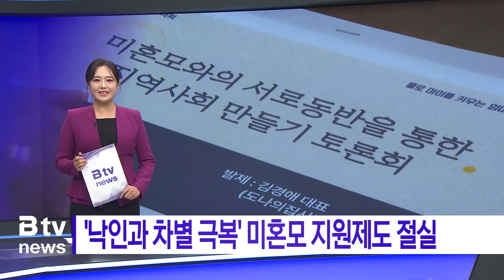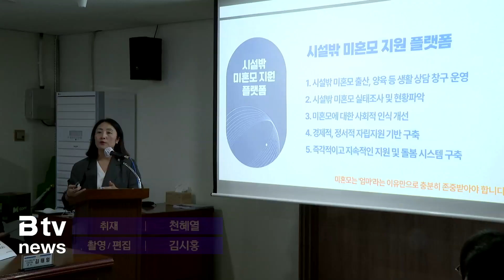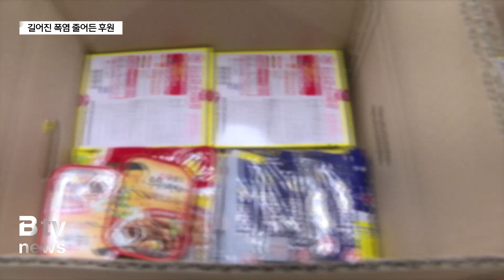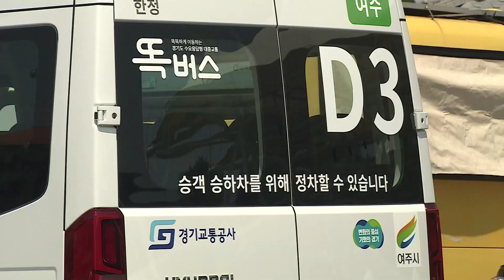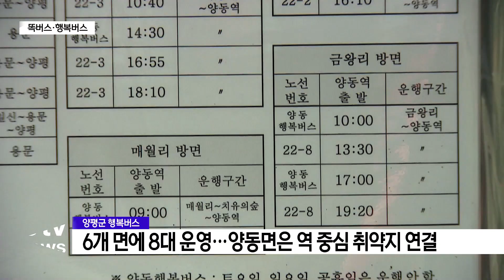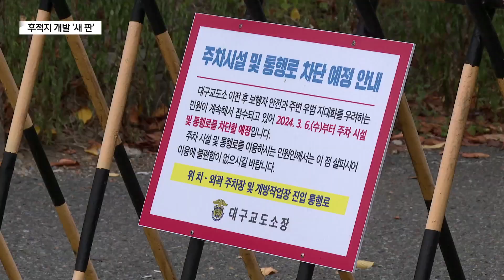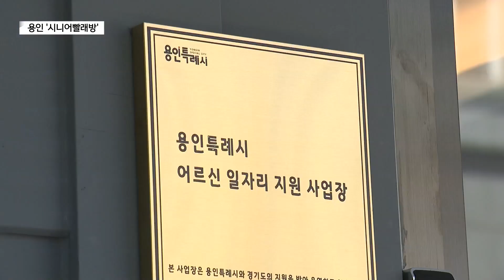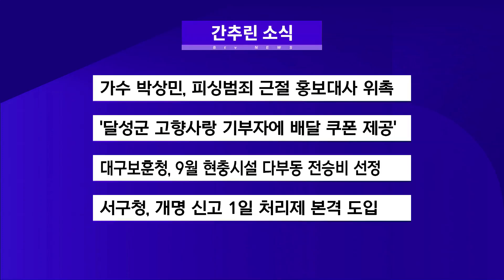2024년 09월 06일 (금) B tv 대구뉴스 (풀영상)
[B tv 대구 오늘의 주요 뉴스]
'낙인과 차별 극복' 미혼모 지원제도 절실"
길어진 폭염 줄어든 후원..‘쪽방’ 에어컨 ‘무용지물’

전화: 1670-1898